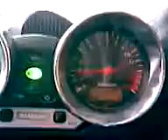Bandit S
Tamerin Bandit